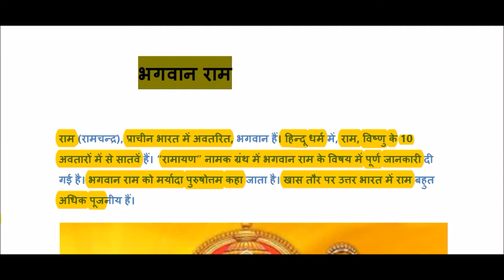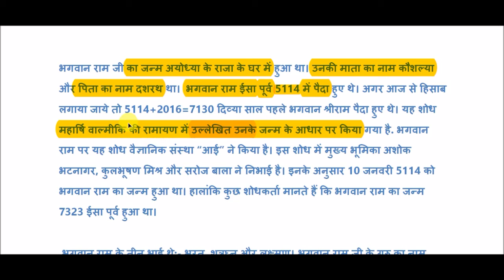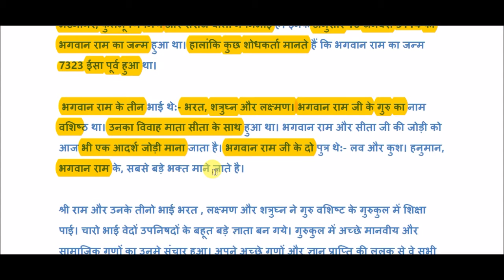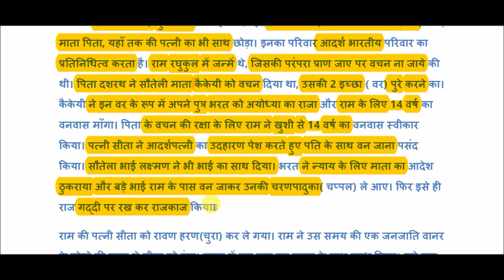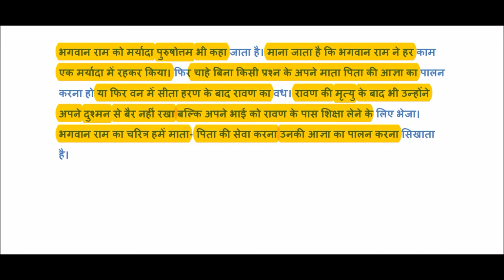भगवान श्रीराम का जीवन || Life of lord shriram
Life of lord shriram for All Competitive Exams like SSC, Railway, IB, Bank, UPSC, BPSC, MPSC, PCS, etc.